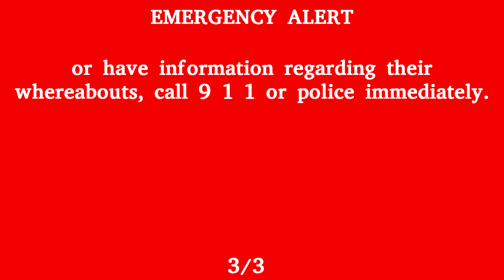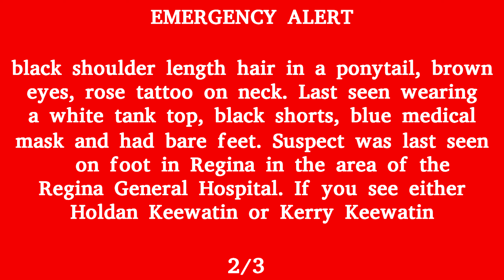Canada Alert Ready - AMBER ALERT, Regina, Saskatchewan (Province Wide)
ISSUER: SK Royal Canadian Mounted Police

An AMBER ALERT is being issued at the request of REGINA Police Service.
Victim is two-year-old Holdan Keewatin: 3 ft tall, 30-35 lbs with short black hair. Last seen wearing a black and white horizontal striped outfit.
Police believe the child was taken by 36-year-old Kerry Keewatin. Described as 5’7” tall, weighing 147 lbs, with black shoulder length hair in a ponytail and brown eyes. Rose tattoo on right side of neck. Last seen wearing a white tank top, black shorts, blue medical mask and had bare feet.
Suspect was last seen on foot in Regina in the area of the Regina General Hospital. Direction of travel unknown.